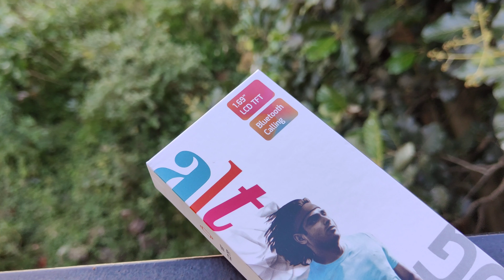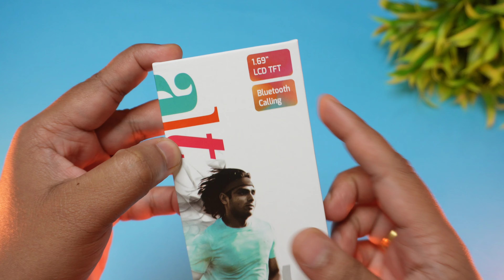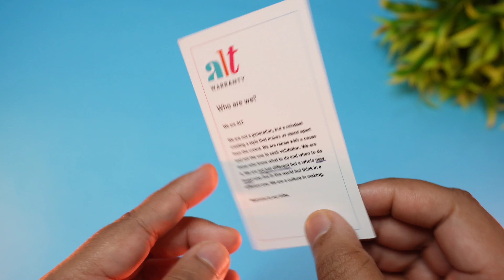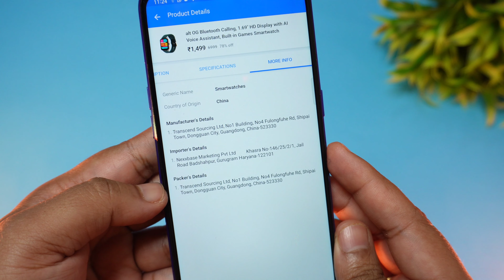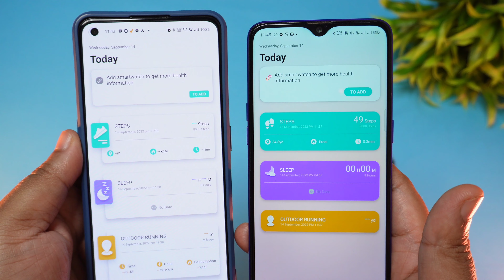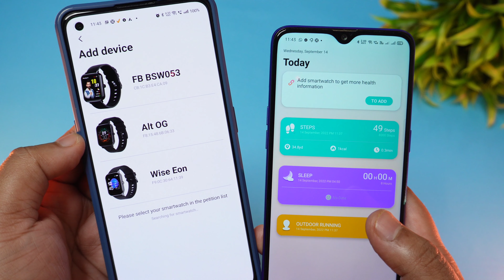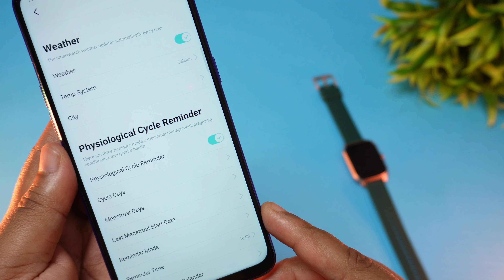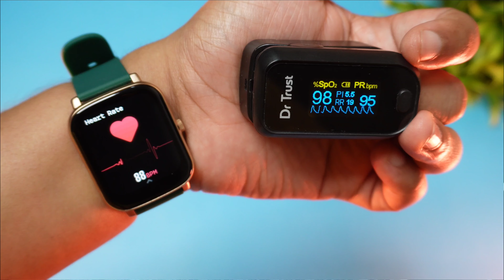Alt OG Smartwatch Unboxing & Review - Best Budget Calling Smartwatch Under ₹1500?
Hi Everyone,

On Today's Video I have reviewed the New Alt OG Smartwatch. This Alt OG Smartwatch Smartwatch is launched for only 1499 rupees and in this price you will be getting Calling feature.

This Alt OG Smartwatch has 1.69" Inch of Display Size.

This Alt OG Smartwatch Smartwatch comes with 7 days of battery Life without calling and with calling you can expect 2-3 days of battery life.

I have done the testing for this Alt OG Smartwatch, So that you can decide better.

Alt OG Smartwatch
Alt OG SmartwatchUnboxing
Alt OG SmartwatchReview
Alt OG Smartwatch
Alt OG Smartwatch Unboxing
Alt OG Smartwatch Review
Alt EGO Smartwatch
Alt EGO Smartwatch Unboxing
Alt EGO Smartwatch Review
Alt OF Smartwatch
Alt OF Smartwatch Brand
Alt OF Watch
Alt EGO Review
Alt OG Smartwatch vs NoiseGOBuzz
Alt OG Smartwatch vs Noise Pulse GoBuzz
Alt OG VS FireBoltt Ninja Calling Pro
Alt OG VS FireBoltt NinjaCall Pro
Best Calling Smartwatch
Best Calling SmartwatchUnder 1500
Best Calling SmartwatchUnder 2000
Best Calling SmartwatchUnder 3000
Best Smartwatch